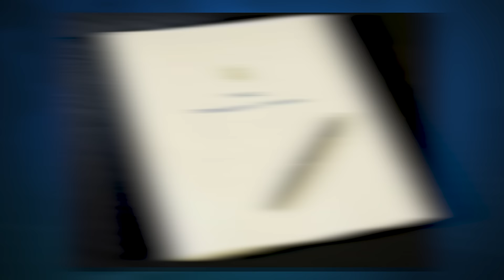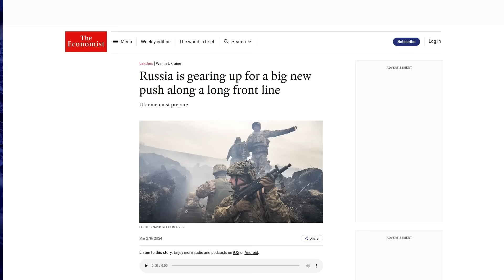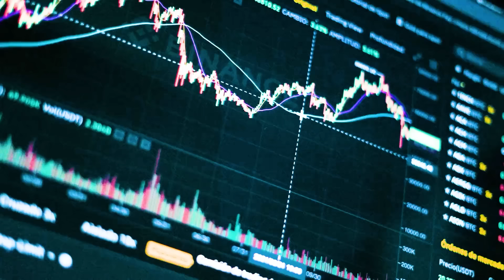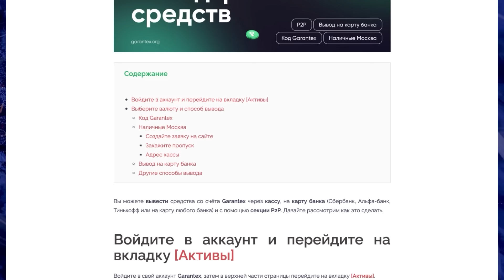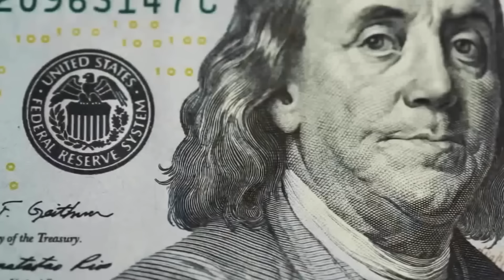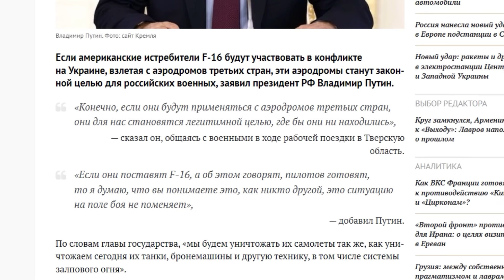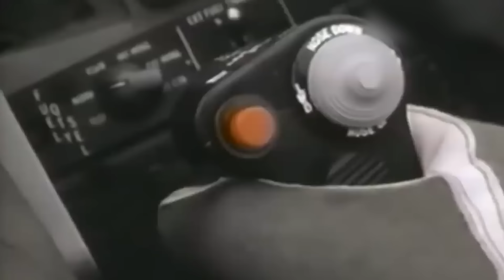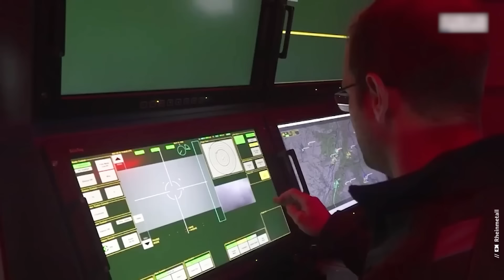Путин панически БОИТСЯ F-16! Чистка Зеленского! Харьков ГОТОВ отбивать штурм РФ? | НОВОСТИ СЕГОДНЯ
В выпуске "Новости сегодня": Чистки чиновников офиса президента в Украине продолжаются! Зеленский убирает ближайшее окружение! Что известно? F-16 скоро будут в Украине. Путин панически этого боится и делает громкие заявления! Повторное наступление на Харьков: когда и готов ли город к отражению агрессии. Обход санкций против РФ при помощи криптовалюты! Все самое интересное — в выпуске!